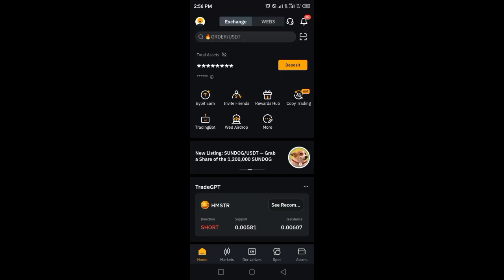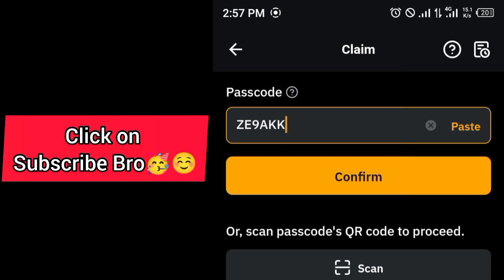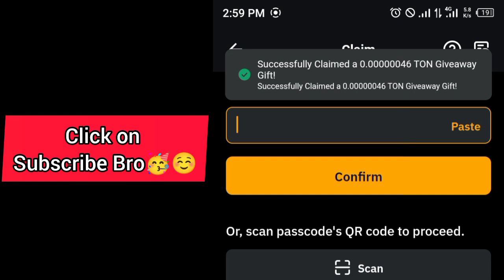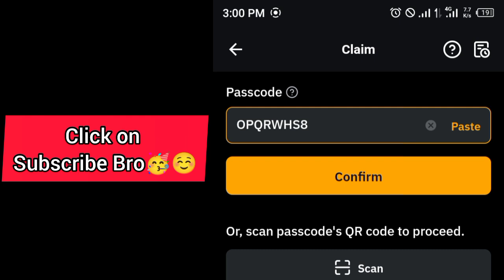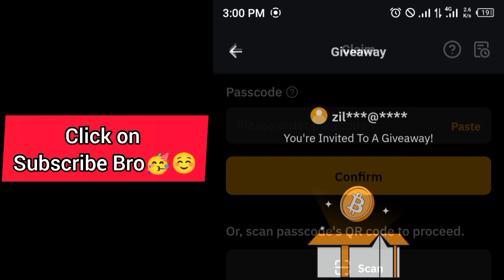Bybit Ton Coin Cryptocurrency Codes today 17 September 2024 | Ton Coin Airdrops Gas Fees